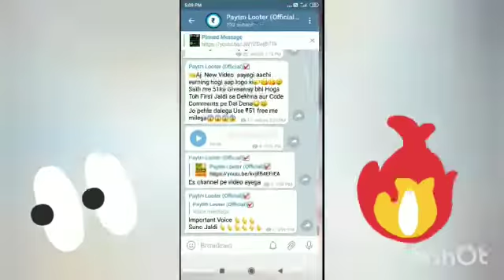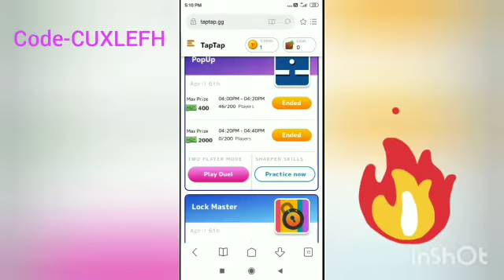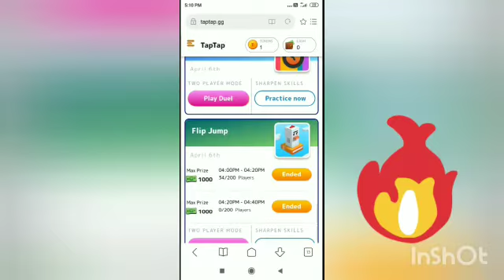😱New Earnings Unlimited Bug Trick|| 70+70+70+ Unlimited Times Paytm Cash Loot || Instant Paymenf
😱New Earnings Unlimited Bug Trick|| 70+70+70+ Unlimited Times Paytm Cash Loot || NSTANTPAYMENT

                      OR

@Earnbyankush ( search )